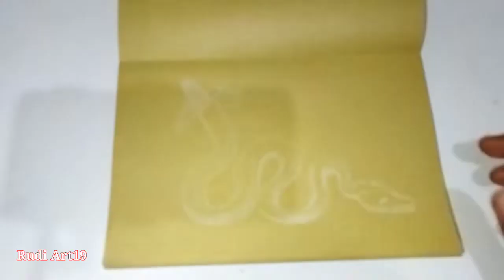Drawing banana tail snake illustration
VIdeo ini adalah Cara menggambar Ilustrasi | Menggambar Buah Pisang  dan Ular Menjadi Satu Bagian, seperti yang kita ketahui biasanya menggambar ilustrasi itu di lakukan dengan aplikasi pohtoshop tetatapi kali ini saya akan mengajarkan kalian bagaimana cara membuat gambar ilustrasi dengan pensil

Cara menggambar ilustrasi buah pisang dan seekor ular..

Oleh karena itu dukung terus channel youtube rudi aert19 agar sealu bisa berkarya dan membuat gambar yang dan cara yang sederhana untuk kalian